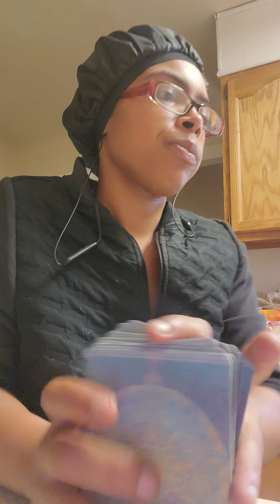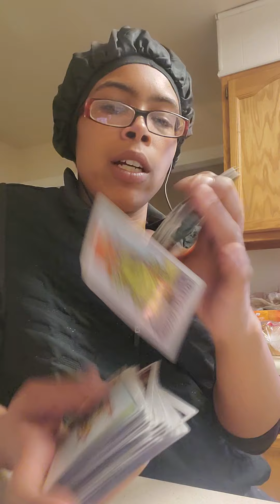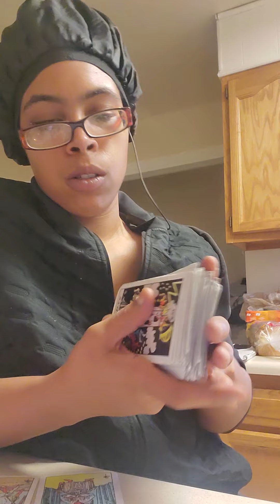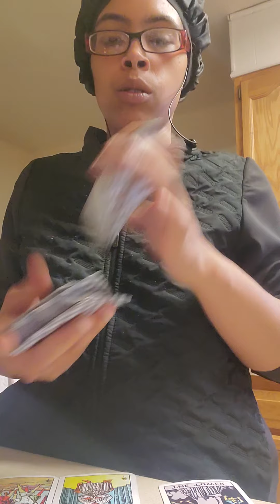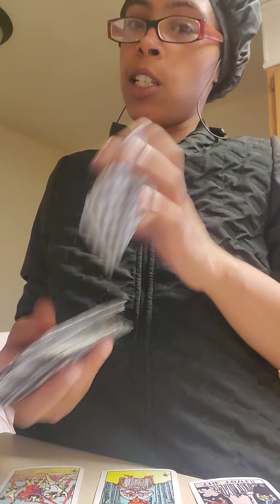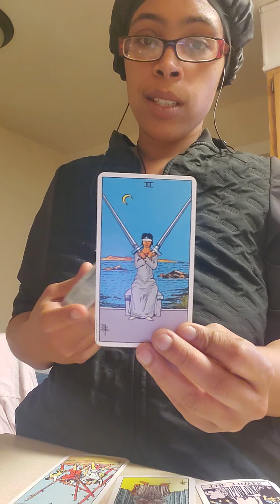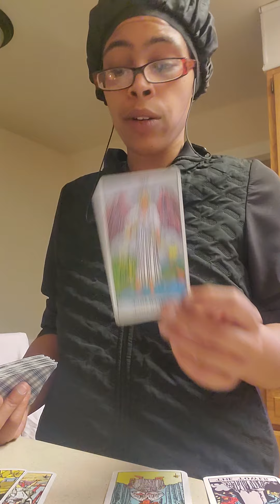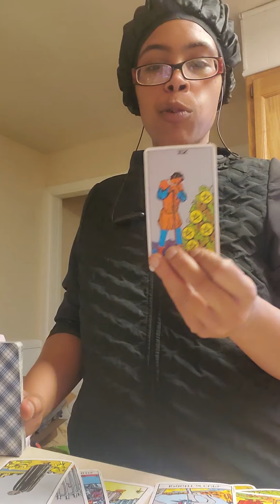*Self Love or the same ole half ass love. Take your pick*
If you have Gemini in your chart, this could resonate with you.

Hello, thanks for joining me here on my channel Spiritual Healing with me the Spiritual healer or Neicy. Im thankful for you stopping by as we just want to be out best at ascending and try to recieve the best messages and do what is called upon us. Healing is a powerful and great thing. Self love is magnificent and is the only true way to ascend while aligning with one's true and higher self. As we know each message won't resonate for everyone. Love and light. Like👍 comments. Leave me suggestions or  comments that it resonated. Later 💜